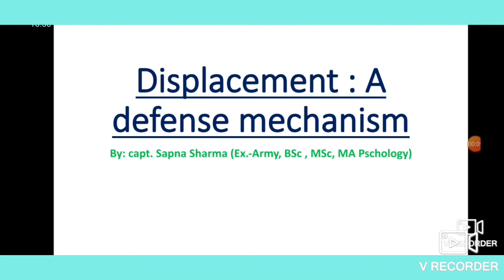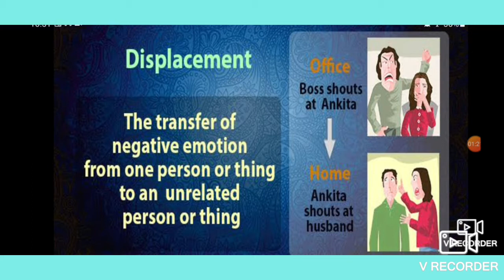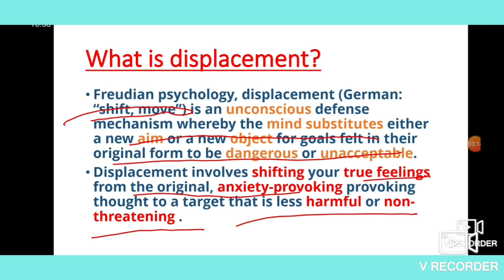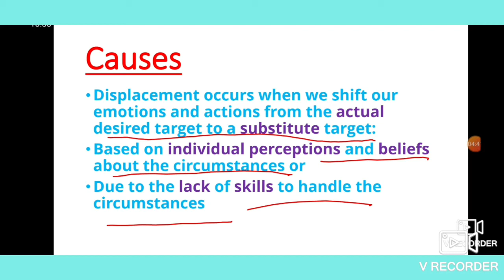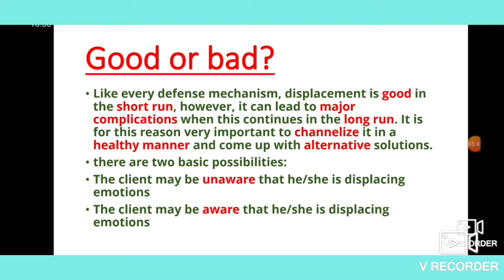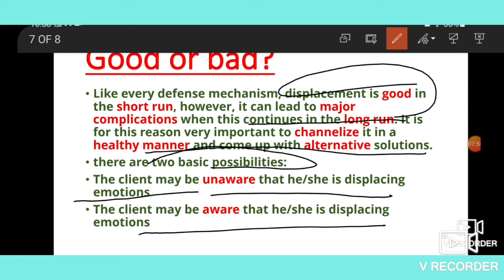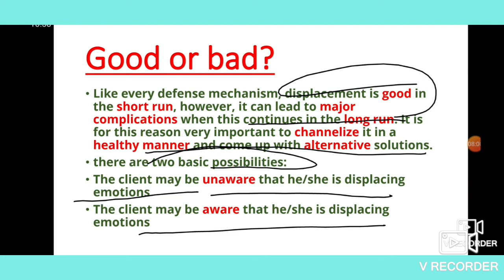Displacement: A defense mechanism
In this  video, the very well-known defense mechanism displacement is explained in detailed which is very helpful  for students to learn the concept & prepare for exams.